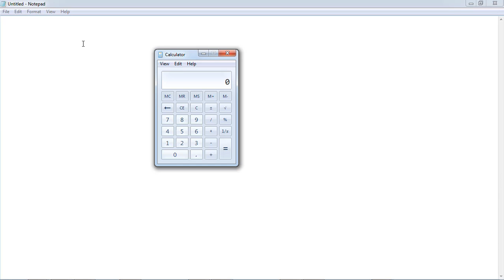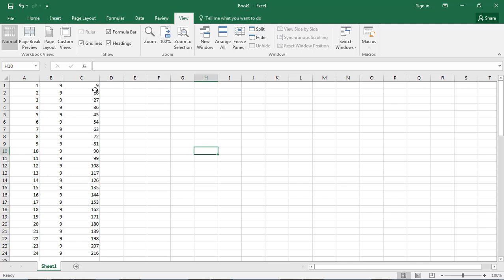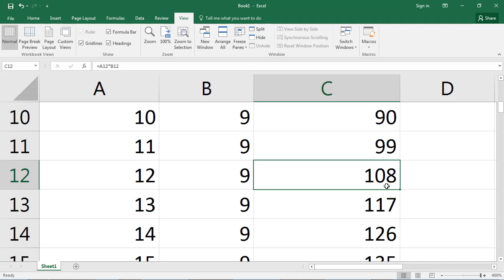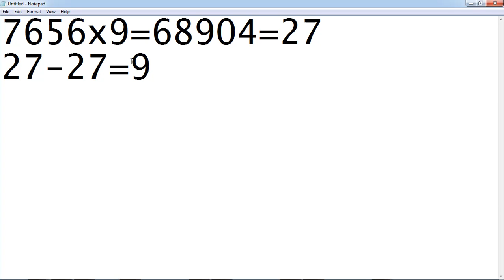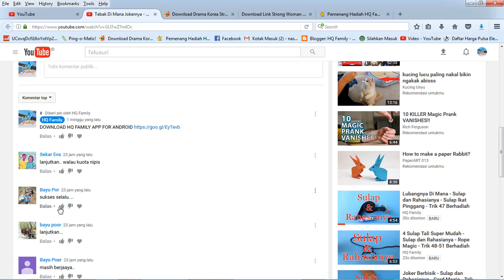Keistimewaan Angka 9 - Sulap dan Rahasianya - Magic Number - Trik 52 Berhadiah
Undian berhadiah video ini sudah berakhir dan dimenangkan oleh Bayu Poer